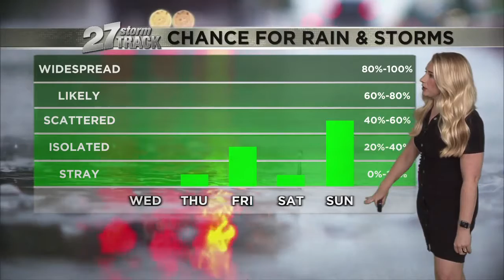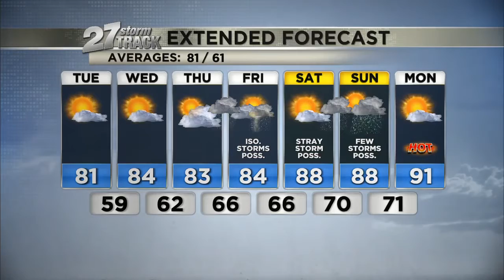Tues., Aug. 3, 11 a.m. Weather Update